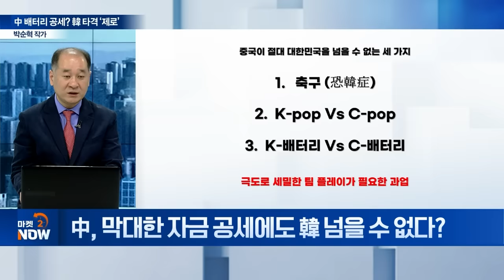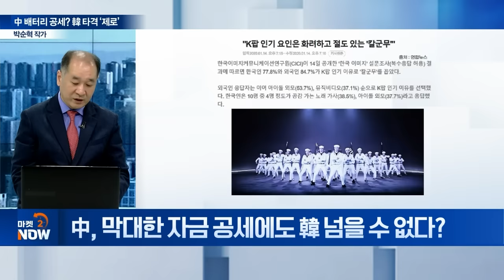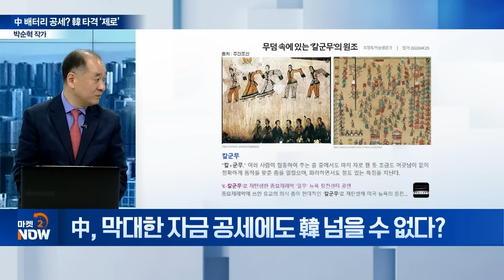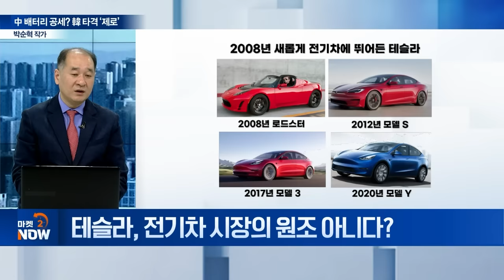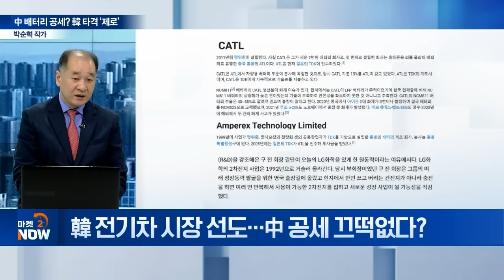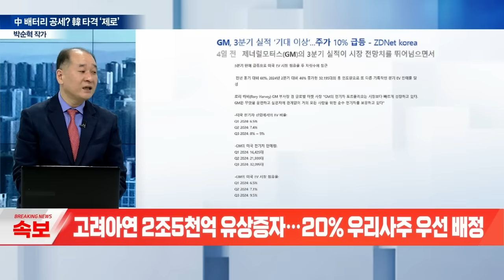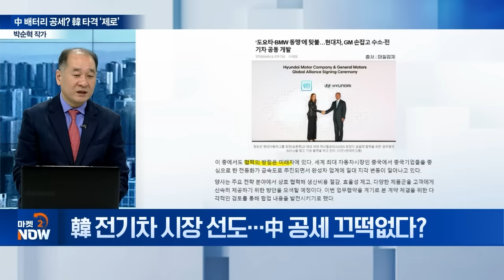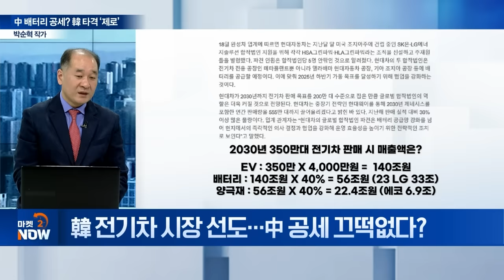中 배터리 공세? 韓 타격 ‘제로’ / 박순혁 작가 [오만한 인터뷰] | Market Now 2 (20241030)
Q. 中, 막대한 자금 공세에도 韓 넘을 수 없다?
Q. 140년 전 전기차 최초 공개... 몰락의 원인은?
Q. 테슬라, 전기차 시장의 원조 아니다?
Q. 中 비야디, 관세 폭격에 무너지나?
Q. 韓 전기차 시장 선도... 中 공세 끄떡없다?